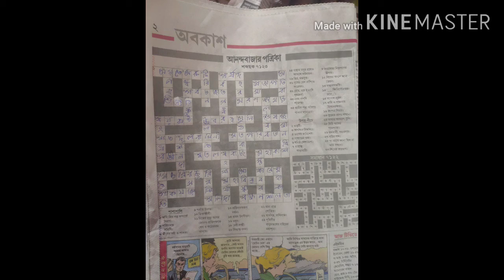Sobdochoke Anandabazar Patrika 6th Nov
Anandabazar Patrika solved by Mathur Das